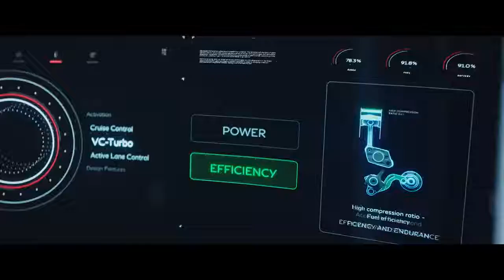01 INFINITI Q Inspiration